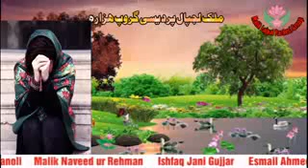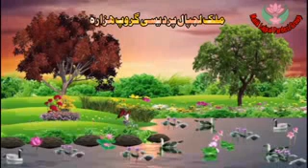Malik lajpal Pardesi group,Qasim Hazarvi New latest Hazara Song,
Assalam o Alaikum.  I am a Folk Singer  Qasim Hazarvi from Abbottabad Hazara,  I got my early education from my village and completed my matriculation from there. Music has been my craze since my childhood. I am blessed with a melodious voice by Allah.I have Sung many Songs in different languages which include Urdu, Pothwari, Hindko, Kashmiri and pahari,  I am thankful to your love and appreciation. This is my official channel.  I am grateful to all of you for the love, today whoever and whatever i am,  is due to your support and appreciation. Regards Qasim Hazarvi For contact  & Booking

Singer♫Qasim Hazarvi
Song ♫Hindko Mahiye

Music ♫Qasim Hazarvi
Lable ♫Qasim Hazarvi Official youtube channel
براہ کرم آپ میرے ویڈیو کو اپنے چینل پر دوبارہ اپ لوڈ نہیں کرسکتے  is a use permitted by copyright statues that might otherwise be infringing.